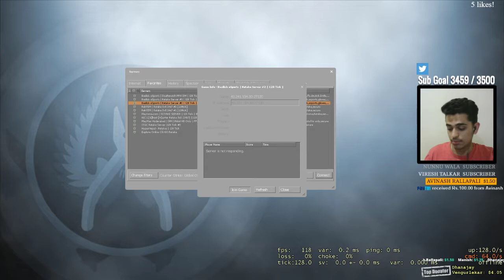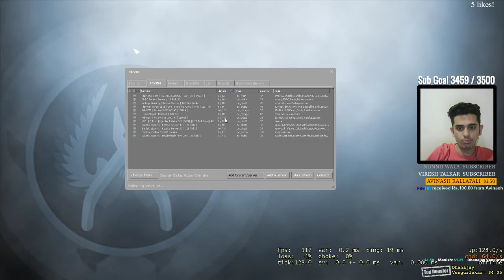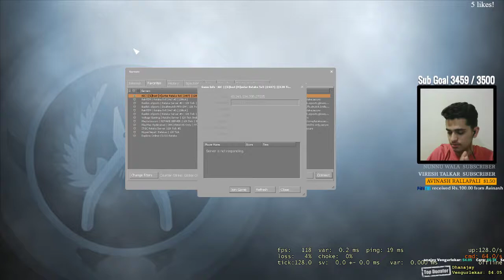Live CSGO & PUBG | Late Night Streams :)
Become a Troopy Gamers Sponsor- Type !sponsor in chat for details!

→ Help Contribute to Troopy Gamers.

→ Sarthak's Steam Id (Add me via the code :- ASZXX-HCHL)
Donate any skins/cases that will help us to do more & more Giveaways!
 → Sarthak's PC Specs:
CPU:- Intel Core i7-6700k CPU (!cpu)

GPU:-  Nvidia GTX 970 (!gpu)

HardDisk : 2 TB (!hdd)

Motherboard : Pro Gaming (!mobo)

Cabinet : Nzxt H440 (!cabinet)

MOUSE:- Logitech G302 Gaming Mouse (!mouse)

HEADPHONES:- Steelseries Siberia Raw Gaming Headset (!headset)

Keyboard :- DragonWar Desert Eagle Gaming Keyboard GK-001 (!keyboard)

Mouse Pad :- Redgear MP35 Speed-Type Gaming Mousepad (!mousepad)